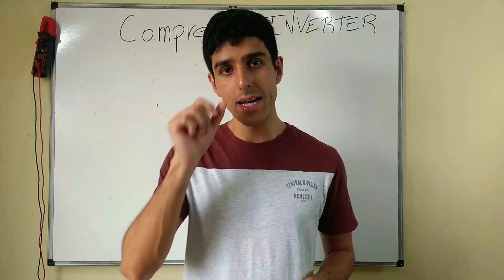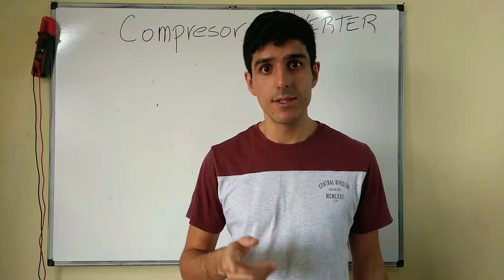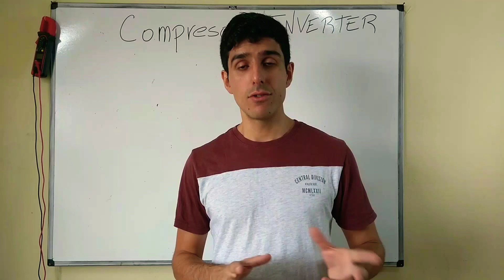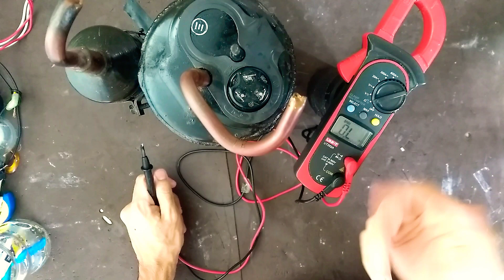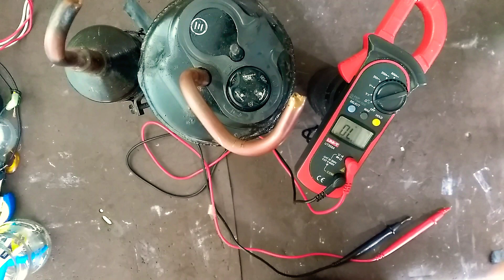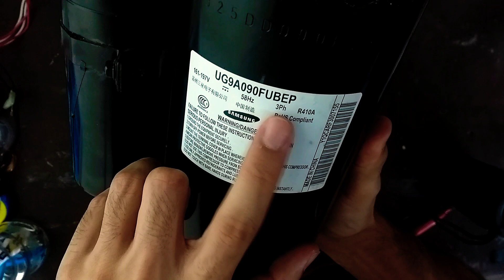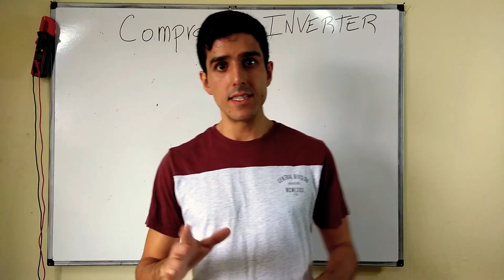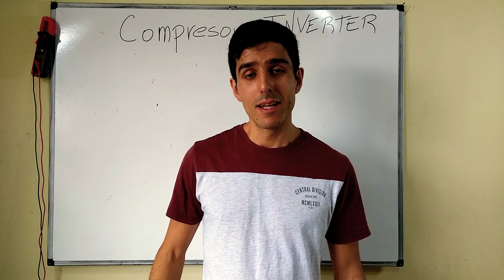Mediciones en Compresor INVERTER!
CURSOS DISPONIBLES:

- Curso Completo de Análisis de Circuitos de TARJETAS INVERTER.

- Curso de Principales Defectos 1 (Incluye 3 Modelos Inverter y Convencional).

- Curso de Principales Defectos 2 (Incluye 3 Modelos Inverter y Convencional).

00:00 – Intro y mitos sobre fallas en compresores inverter
01:30 – ¿Cómo saber si la falla es del compresor o de la tarjeta?
02:18 – Mediciones básicas de resistencia entre bobinas
07:10 – Prueba de fuga a masa con multímetro
08:10 – Inspección visual: sobrecalentamiento y corrosión
09:07 – ¿El compresor inverter trabaja en alterna o continua?
10:51 – Breve explicación de modulación PWM en compresores
11:38 – Criterios para determinar si un compresor está defectuoso